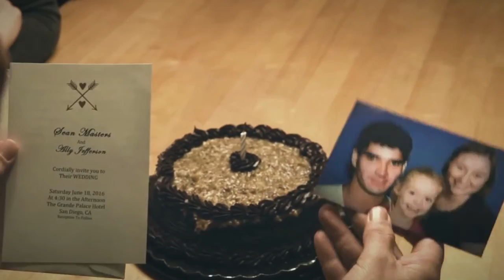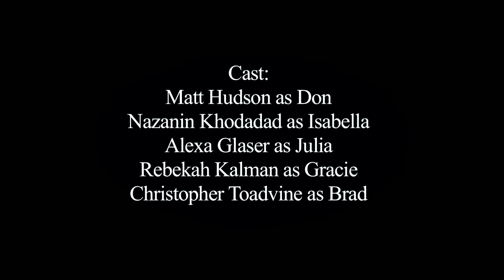MATT HUDSON - State of Gracie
Excerpt from the 2016 Southern Ohio Filmmakers Association (SOFA) Winterfilm entry, "State of Gracie",

Winner
Best Actress, Nazanin Khodadad

Nominated for
Best Supporting Actress, Alexa Glaser
Best Supporting Actress - Rebekah Kalman
Best Ensemble
Best Screen Play

also starring Matt Hudson, and Christopher Toadvine